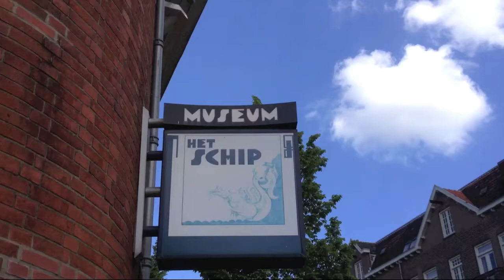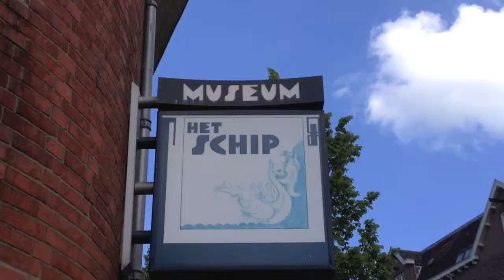Museum Het Schip promofilmpje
Dit is een promotiefilmpje voor museum Het Schip. Gemaakt door Bob Jacobs.